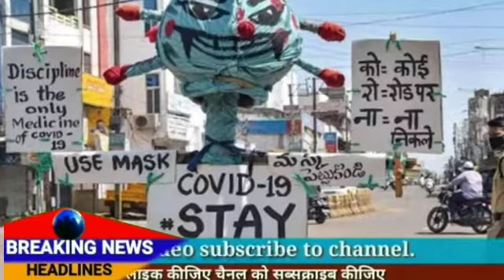Uttar Pradesh में बढ़ते COVID-19 Cases पर CM Yogi Adityanath ने लिए अहम फैसले